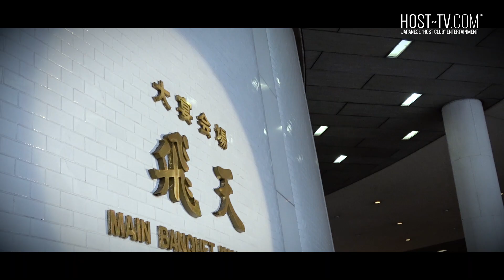年間売上1億円プレイヤー12名!! TOP10売上合計16億円超!! 日本一の祭典 groupdandy新年会【CANDY-TV】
最新動画はコチラで更新中！

この番組のトップページはコチラ！

2019年1月26日
今年もグランドプリンスホテル新高輪 飛天の間にて日本一の祭典が開催された。業界最大手groupdandyの新年会だ。
「2019 gd新年会」の様子を余すこと無くお届けすると共に、中でも店舗として特に多くのランカーを輩出したCANDYの彼らにスポットを当てる。